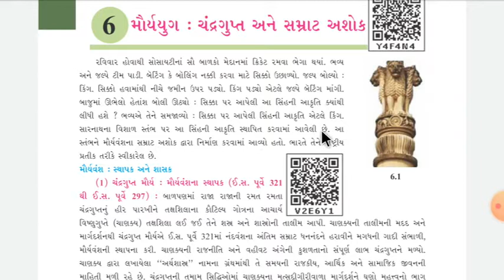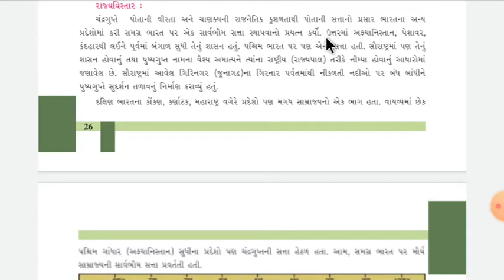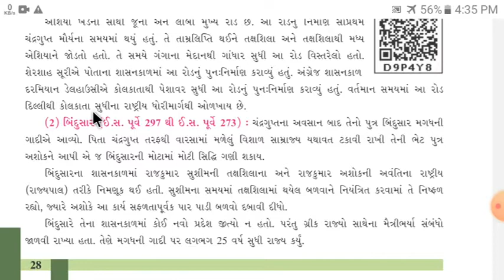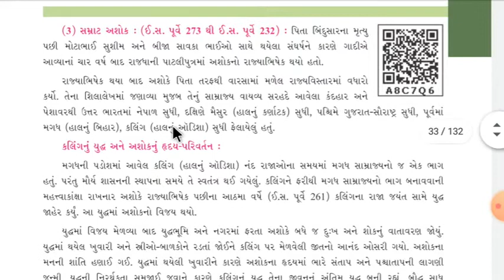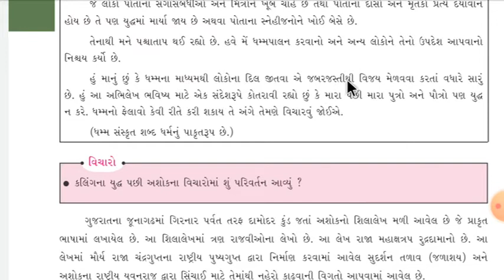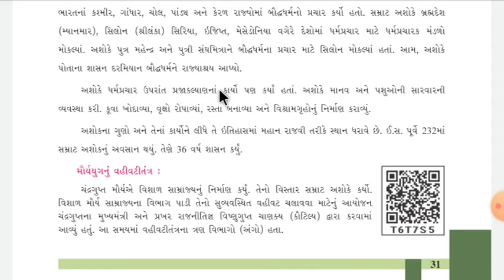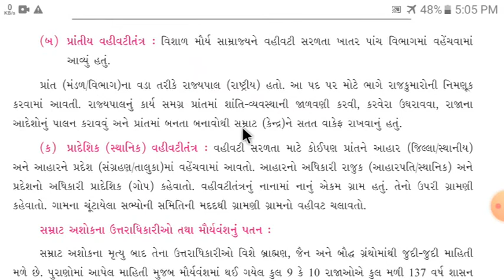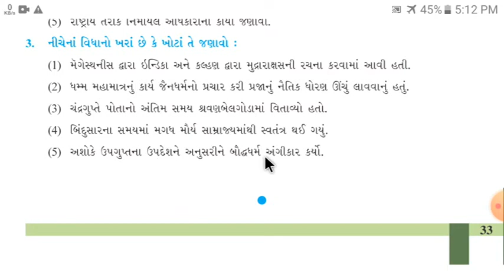ધોરણ:-૬ (બીજું સત્ર) વિષય:-સામાજિક વિજ્ઞાન વિષયાંગ:-૬.મોર્યયુગ:ચંદ્રગુપ્ત અને સમ્રાટ અશોક.